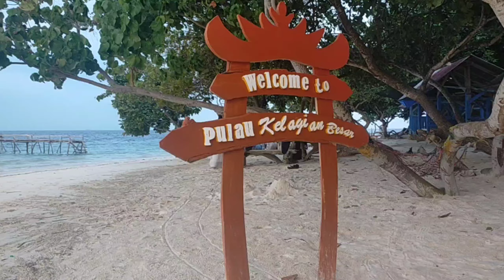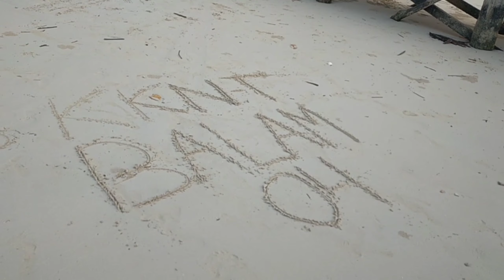CERITA SINGKAT KKN IPB 2021, BERUJUNG CINLOK?? MITOS | JANIKA SIREGAR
Assalamualaikum guyss
Video kali ini perjalanan kegiatan kkn aku sesingkat mungkin karena ga semua kegiatan bisa aku abadikan.

Nahh btw siapa nih yang korban mitos kalau Kkn akan berakhir cinlok? Hayoo ngaku hahaha